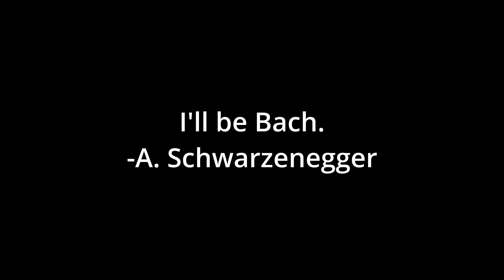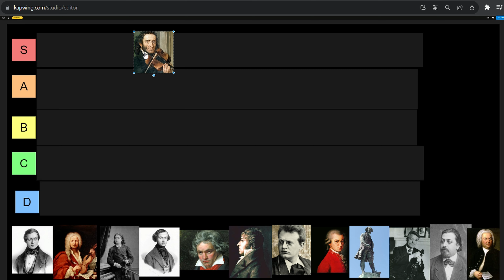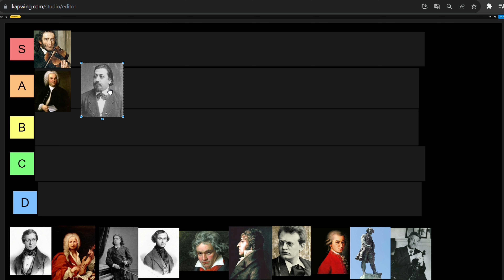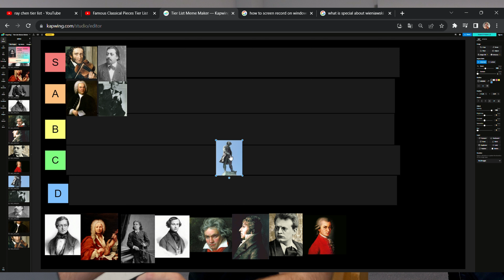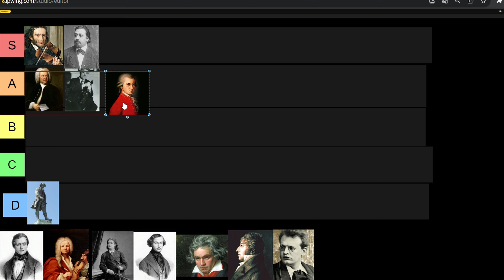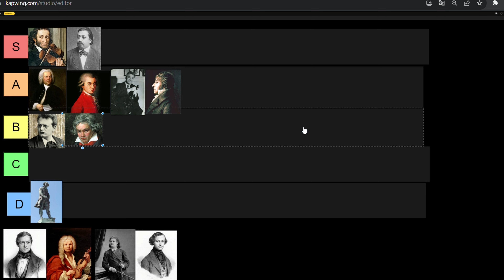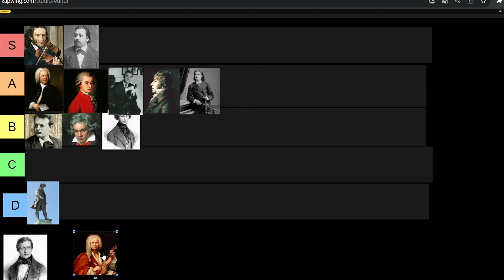ULTIMATE Violin Composers TIER LIST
Here is my ultimate violin composers tier list! I hope you guys enjoy it as much as I did. :)